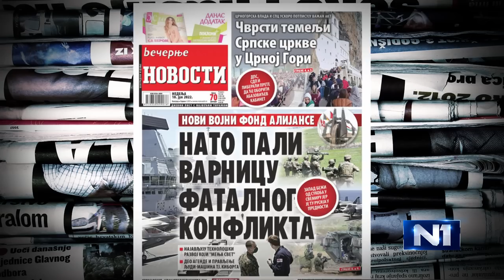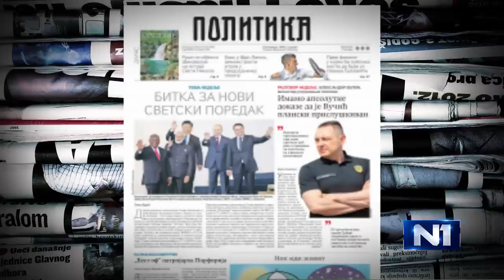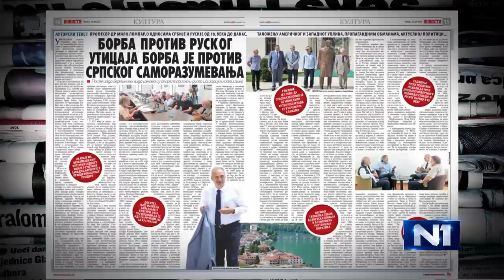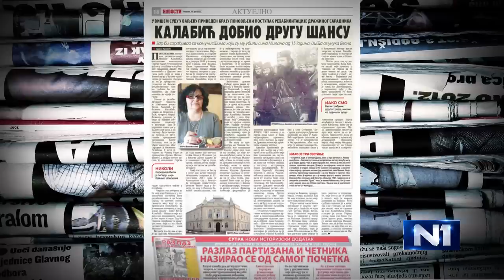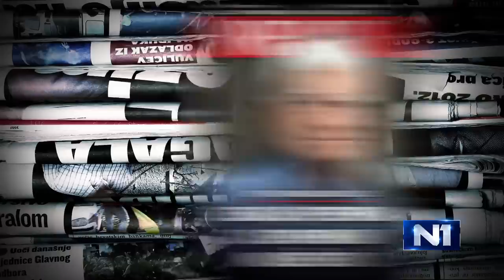Gosti N1: U Srbiji ne možemo ni Orvelovu 1984 da izvedemo kako treba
Ana Nedeljković i Nikola Majdak, autori animiranih filmova "Rabbitland" (2013), "Neputovanja" (2018) i poslednjeg "O novcu i sreći", u kojem se aktuelnom temom ekonomije bave kroz distopijski svet hrčaka koji žive i vredno rade u Hrčkolendu, savršenoj državi sa savršenom ekonomijom, kažu da istovremeno imaju i sreću i nesreću da kao umetnici žive u Srbiji, što nosi široki spektar problema, ali i "jednu jako divnu stvar - imamo inspiraciju na svakodnevnom nivou". Njihov film o Hrčkolendu, u kojem BDP konstantno raste, ne postoji nezaposlenost, a 100 posto stanovništva se izjašnjava da je srećno, svojevrsna je aluzija na život u Srbiji, gde, kako navode, postoji sličan narativ - u medijima se govori o konstantnom ekonomskom napretku, ali kad izađete na ulicu ili odete u prodavnicu, vidite sasvim drugačiju situaciju.